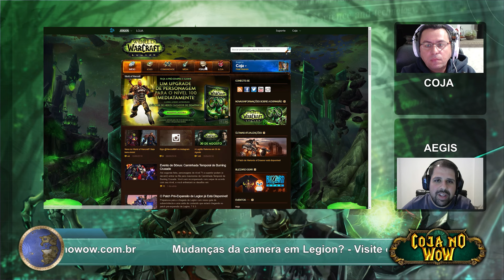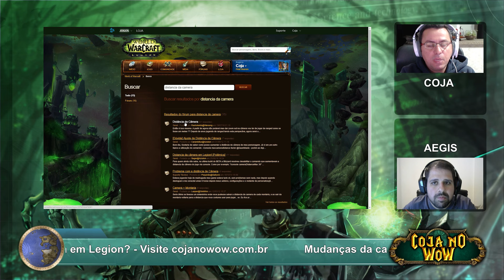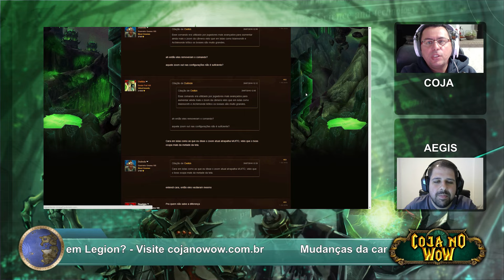Distância da Camera em Legion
Neste vídeo, eu juntamente com o Aegis, falamos sobre a repercussão que anda acontecendo da mudança da distância de visão da Câmera.

Muitas pessoas estão reclamando e estamos esperando uma posição da Blizzard para ver se voltará ao que era antes.

/console ActionCam full
/console ActionCam off